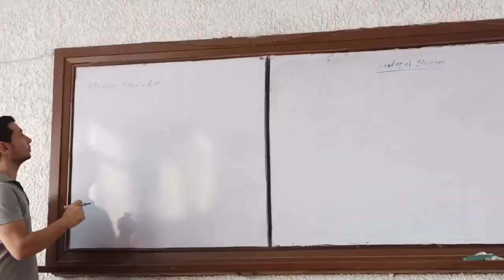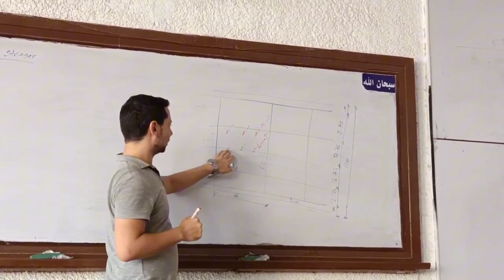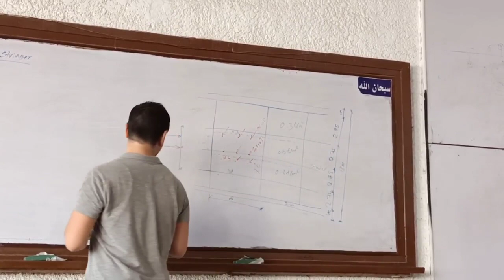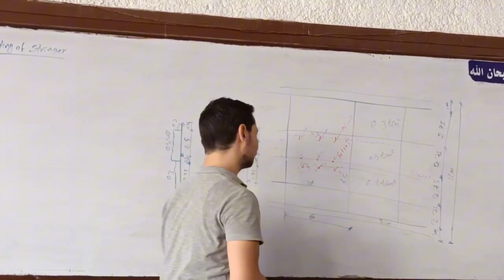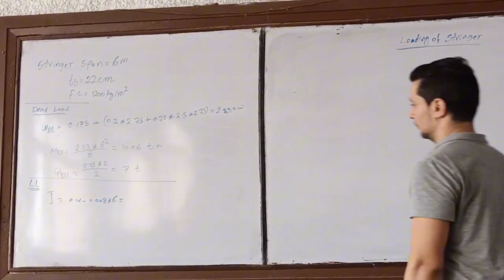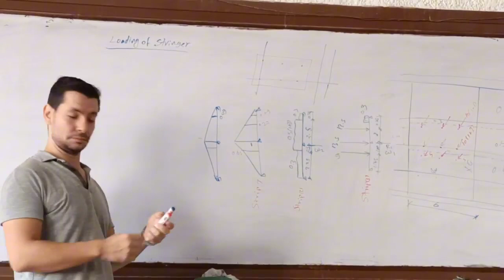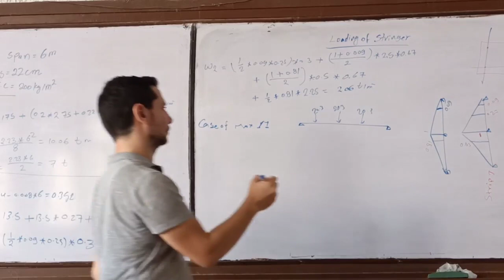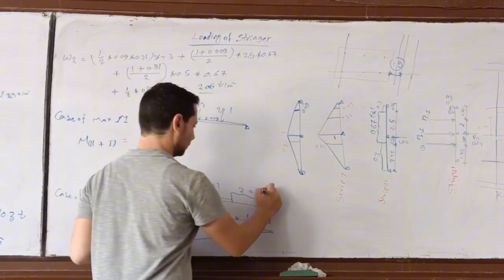loading of stringers